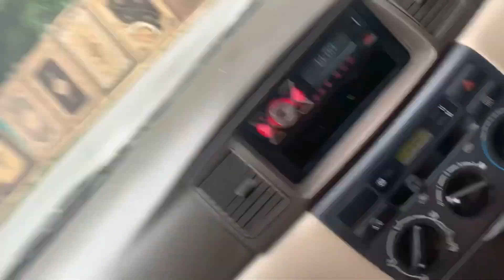MUREE ALPINE HOTEL || NATHIA GALI || TREE DECK 🏡🌈❤️